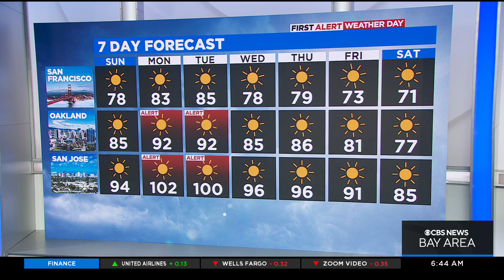First Alert Weather Sunday Morning Forecast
Bay Area residents prepare for soaring temperatures ahead of most intense part of heat wave (9-4-2022)